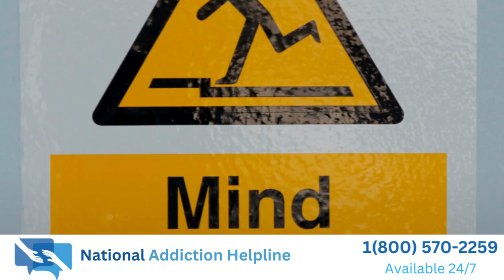Top 10 Drug Rehabs in Richardson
Top 10 Drug Rehabs in Richardson: Your Path to Recovery

Drug addiction can be a harrowing experience, affecting not only the individual but also their loved ones. Seeking help and finding the right drug rehab center is a crucial step towards recovery. In Richardson, Texas, there are several reputable drug rehabilitation facilities dedicated to providing support and treatment for those battling addiction. In this article, we'll highlight the top 10 drug rehabs in Richardson to assist you or your loved one in the journey to sobriety.

1. The Treehouse: Known for its serene environment and personalized treatment plans, The Treehouse offers a holistic approach to recovery, incorporating various therapies and activities to help individuals overcome addiction.

2. Phoenix House: With a focus on evidence-based treatment methods, Phoenix House provides comprehensive care and support to help individuals achieve lasting sobriety.

3. Nexus Recovery Center: Nexus Recovery Center specializes in women's addiction treatment and offers a safe and supportive environment for recovery.

4. Enterhealth Ranch: This rehab center combines medical expertise with compassionate care to address addiction from a medical perspective, offering tailored programs to meet individual needs.

5. Greenhouse Treatment Center: With a highly trained staff and a range of therapies, Greenhouse Treatment Center helps individuals heal and regain control over their lives.

6. Right Step: Right Step offers both inpatient and outpatient programs, allowing clients to choose the level of care that suits their needs.

7. Carrollton Springs: Located near Richardson, Carrollton Springs provides mental health and addiction treatment in a secure and compassionate setting.

8. Dallas Behavioral Healthcare Hospital: This facility offers a wide range of behavioral health services, including addiction treatment, in a supportive environment.

9. Cenikor Foundation: Cenikor Foundation focuses on long-term recovery, helping individuals build a foundation for a drug-free future.

10. Avenues to Recovery: Avenues to Recovery offers individualized treatment plans, emphasizing the importance of community support and aftercare.

Recovery from drug addiction is possible with the right support and treatment. Richardson, Texas, is home to several exceptional drug rehab centers, each with its unique approach to helping individuals overcome addiction. If you or someone you know is in need of help, consider reaching out to one of these top 10 drug rehabs in Richardson to start the journey towards a healthier, happier, and drug-free life. Remember, seeking help is the first step towards recovery, and you don't have to face addiction alone.